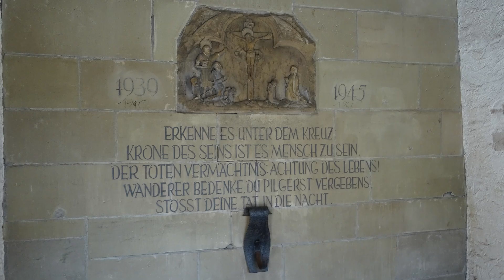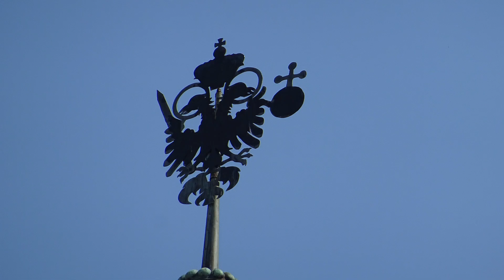Славный город Dinkelsbühl.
Очень красивый городок!!!